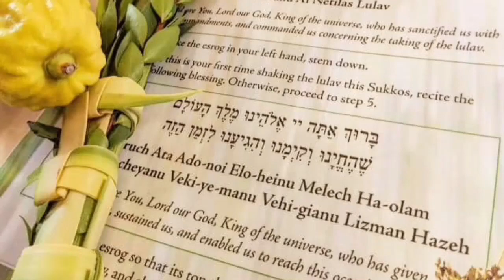sukkot its longweek holiday in israel, its time of moses how they left in egypt, things ned in sukot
hi to all here
sukkot holiday in Israel for 1 week celebration